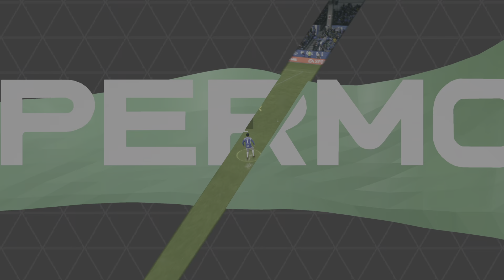Molde FK VS Aalesund EA SPORTS FC 24